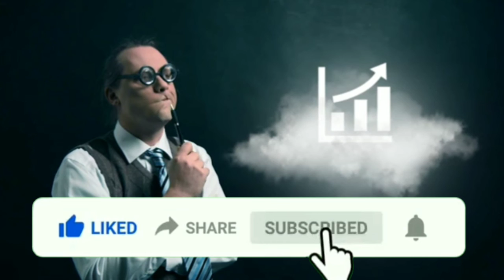Top 5 Longest Sixes in cirkete History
HI EVERYONE WELCOME TO NATURAL THINKER

in this video I am gonna talk about top 5 longest sixes in cirkete history so I request you watch the video till end without skip 🙏🙏🙏🙏🙏🙏🙏

you can watch healthy videos on this channel